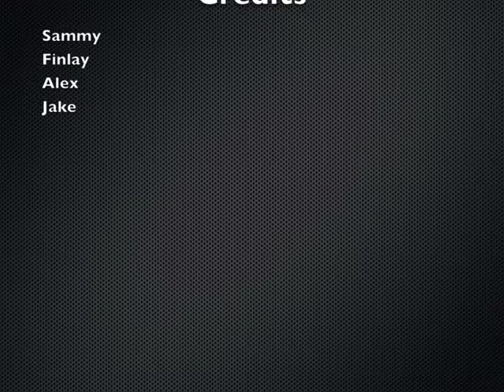Family Trip - Wrekin College Animation Camp 2018